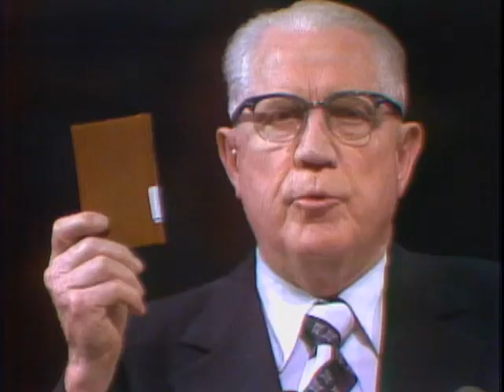The Poetry of Success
Elder Sterling W. Sill delivers a message titled "The Poetry of Success."